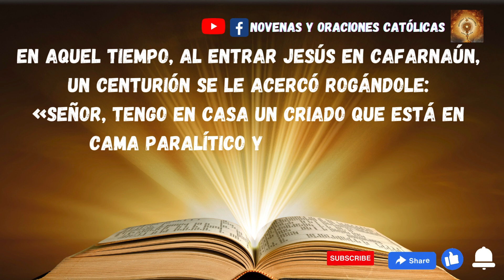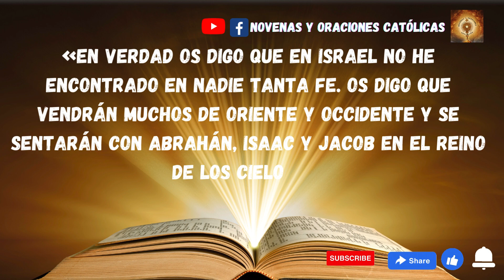Lectura del Santo Evangelio de hoy 4 Diciembre 2023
En aquel tiempo, al entrar Jesús en Cafarnaún, un centurión se le acercó rogándole:
«Señor, tengo en casa un criado que está en cama paralítico y sufre mucho».

Le contestó:
«Voy yo a curarlo».

Pero el centurión le replicó:
«Señor, no soy digno de que entres bajo mi techo. Basta que lo digas de palabra, y mi criado quedará sano. Porque yo también vivo bajo disciplina y tengo soldados a mis órdenes; y le digo a uno: "Ve", y va; al otro: "Ven", y viene; a mi criado: "Haz esto", y lo hace».

Al oírlo, Jesús quedó admirado y dijo a los que le seguían:
«En verdad os digo que en Israel no he encontrado en nadie tanta fe. Os digo que vendrán muchos de oriente y occidente y se sentarán con Abrahán, Isaac y Jacob en el reino de los cielos».